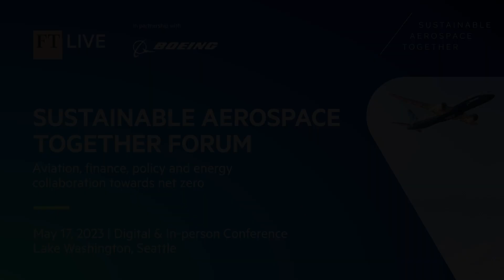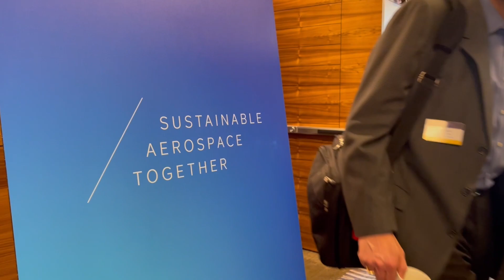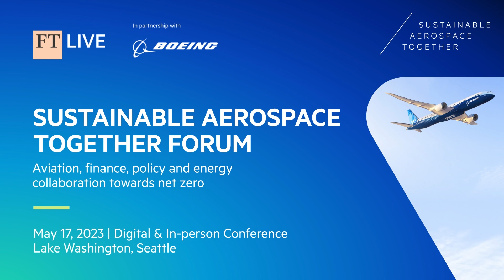Sustainable Aerospace Together Forum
The Sustainable Aerospace Together Forum, hosted by Boeing and FT Live On 17 May 2023 in Seattle, Washington, gathered the aviation sector together with policy, energy and finance leaders.

The discussion focussed on the capabilities, cooperation and solutions needed to align and ensure the industry reaches its decarbonization targets and business goals.